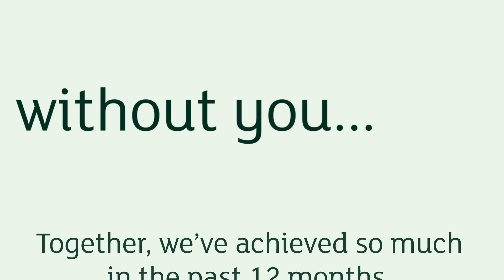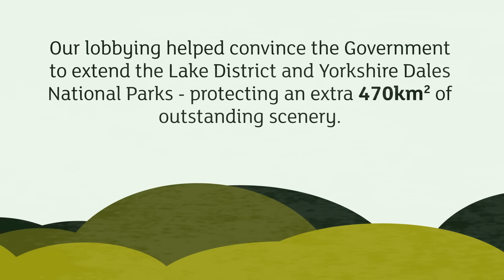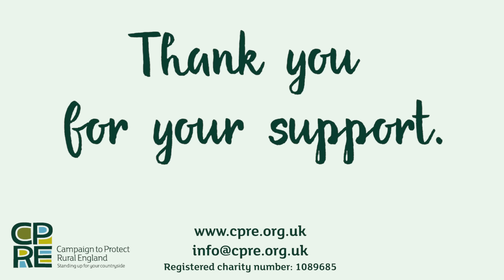Standing Up For Our Countryside: CPRE Year In Review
The past year has been incredibly busy, with our countryside in greater danger than it has ever been. We have challenged damaging planning reforms, defended the Green Belt and strengthened our case for a national focus on brownfield development. Together with our supporters, we have achieved a great deal we are proud of.